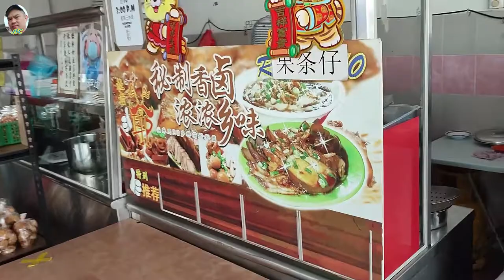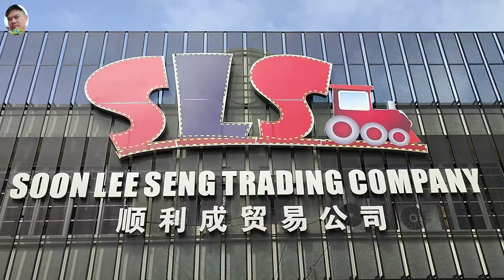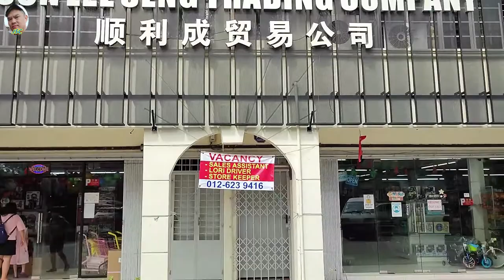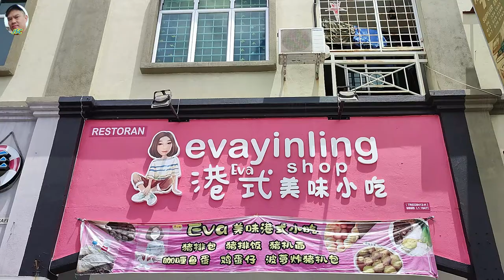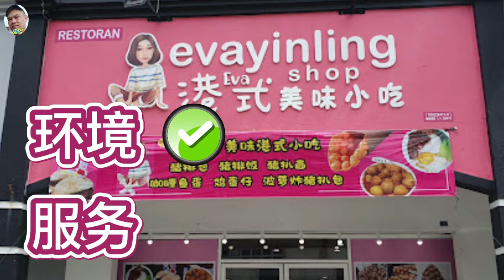Alor Gajah Curut 炒粿条搬去哪了？踏入玩具批发商购物？马六甲有港式小吃？Hong Kong food in Melaka? Enter Toys distributor shop?